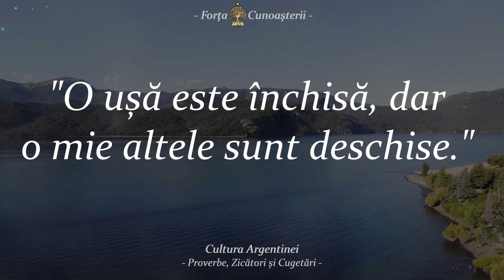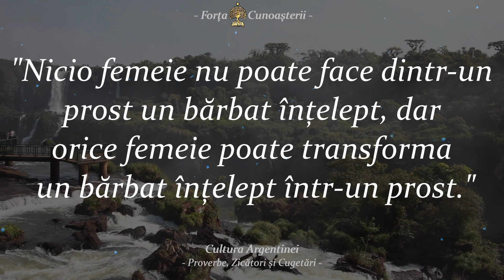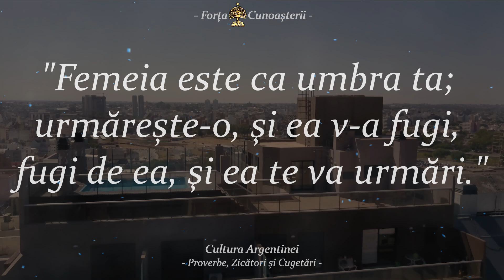Proverbe Argentiniene FĂRĂ PARDON | Zicători și Cugetări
vorbe din bătrani, Proverbe Argentiniene FĂRĂ PARDON | Zicători si Cugetări
Argentina, oficial Republica Argentina este o republică federală din America de Sud. Se învecinează la nord cu Bolivia și Paraguay; la nord-est cu Brazilia, la est cu Uruguay și Oceanul Atlantic; la sud cu Oceanul Atlantic și la vest cu Chile. Capitala și cel mai mare oraș din țară este Buenos Aires.
 Argentina este ca mărime a doua țară din America de Sud (după Brazilia) și a opta țară din lume.
Cultura Argentinei a fost influentată de obiceiurile popoarelor sale indigene si de trăsaturile vietii imigrantilor din tările europene ce au călcat tara in diferite etape ale dezvoltării istorice. Argentina si-a păstrat amprenta culturală cu ajutorul vorbelor din bătrani.
Acestea sunt cuvinte din Cultura Argentinei. Cele mai bune, proverbe, zicători, cugetări, citate și aforisme din cultura argentinienilor care te vor face să te gândești la multe lucruri din viață. Aforismele si proverbele despre ințelepciune din cultura argentiniană merită cu siguranță tot timpul tău.